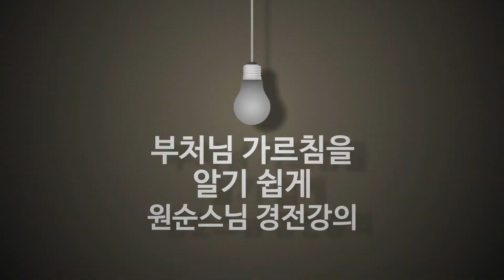대승기신론 2강 #4 기신론에 대한 이해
2강에서는 마명 스님이 논을 쓰게 된 인연 8가지를 설명하였습니다. 모든 경전의 목적은 궁극적으로 중생이 모든 괴로움으로 벗어나 즐거움을 얻게 하는 이고득락 [離苦得樂] 이라 하셨지요.
그리고 대승의 법과 의는 무슨 내용인가를 살펴보면서 체대, 용대, 상대가 무슨 뜻인지 풀이해주셨습니다.

대승기신론 법회 안내
2019년 11월 12일부터 매주 화요일 저녁 7시
종각역 두산위브 836호 열린선원에서 열립니다.

대승기신론 강의 교재는 원순 스님께서 역해한 "큰 믿음을 일으키는 글"에서 발췌하였으며 출판사와 저자 동의를 얻어 공유합니다.